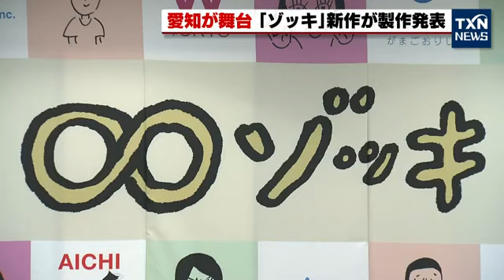【斎藤工 山田孝之 竹中直人が監督】蒲郡が舞台 「ゾッキ」続編ドラマ 製作発表（2022年4月3日）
蒲郡市で撮影され去年公開された映画「ゾッキ」。その続編となる新作シリーズの製作発表会見が４月3日行われました。

今回は、蒲郡市に加え豊橋市、豊田市でも撮影が行われ映画と同じく竹中直人さん、山田孝之さん、斎藤工さんの３人が監督を務めます。

この作品は５月に撮影地域で上映会を実施します。